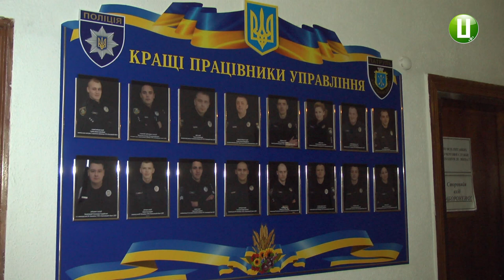Дошку пошани кращих працівників відкрили в приміщенні Хмельницького обласного УПП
Дошку пошани кращих працівників відкрили в приміщенні Хмельницького обласного управління патрульної поліції. Про це повідомив начальник відомства Олег Роо. За його словами, відкриття приурочили до третьої річниці створення патрульної поліції на Хмельниччині.